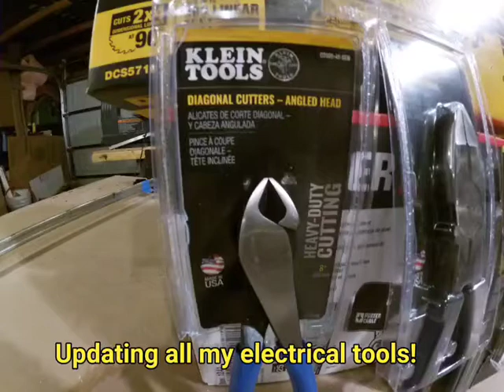Klein Tools Updated!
Doing alot of electrical work lately and needed to upgrade the tools I was using to premium stuff. Now I just gotta find a new Klein Pouch for all of it!